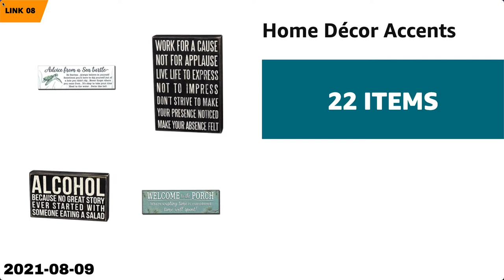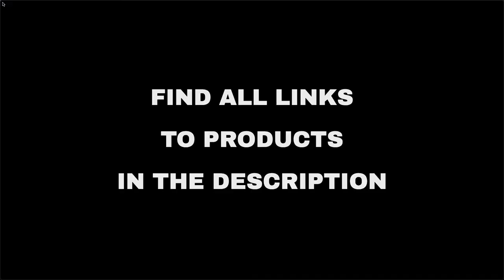Top 9 "Home and Family" deals on Amazon, today (2021-08-09)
⚠️ ATTENTION!
3. "Today" means 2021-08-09. Out of the day?

🔗 01 - COSORI Air Fryer Toaster Combo 26.4QT 1...
🔗 02 - Lifewit Clothes Storage Bag 90L Large C...
🔗 03 - Cooling Blanket with Double Sided Cold,...
🔗 04 - Flatware...
🔗 05 - Measuring & Layout...
🔗 06 - Love-KANKEI Wood Picture Photo Frame fo...
🔗 07 - WLNUI Set of 2 Decorative White Fluffy ...
🔗 08 - Home Décor Accents...
🔗 09 - Power Tools & Hand Tools...